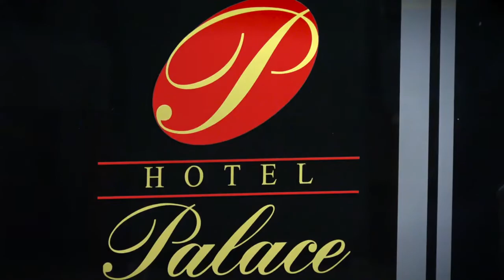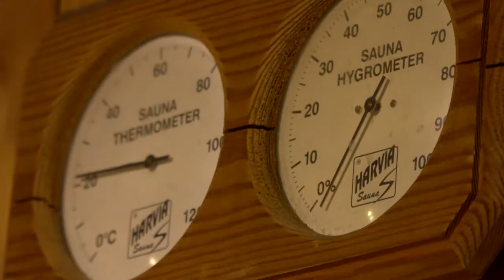Zepter Hotel Palace - Banja Luka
Hotel Palace sagrađen je 1933. godine, u periodu procvata Banjaluke, za vreme Vrbaske banovine i bana Svetislava Tise Milosavljevića.
Od tog vremena do danas jedna je od najlepših građevina u Banjaluci. Hotelska zgrada je zaštićeni spomenik graditeljskog nasleđa prve kategorije.
Comfortable and simple accommodation, in the style of the real city hotel from the golden 30's of the last century, is a great base for getting to know the rich nightlife. As the landmark of Banja Luka it makes this town slowly returns the old fame and is the favourite rest place for the elderly, but also more and more frequent younger guests who visit Banja Luka festivals because of its fantastic city position.

Hotel Palace was built in 1933, during the blooming period of Banja Luka, during the Vrbas Banovina and Ban Svetislav Tisa Milosavljevic.

From that time until today, it is one of the most beautiful buildings in Banja Luka. The hotel building is a protected monument of the architectural heritage of the first category.

Perfect Place for Perfect Experience